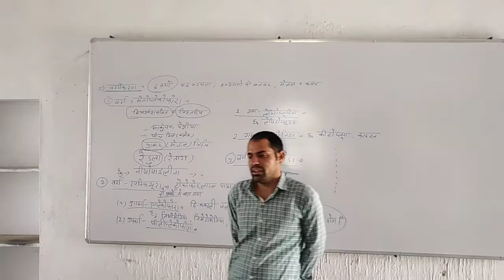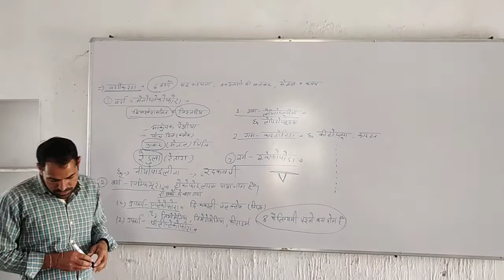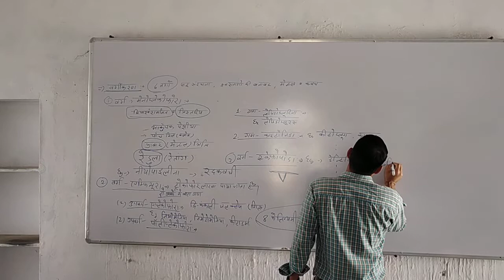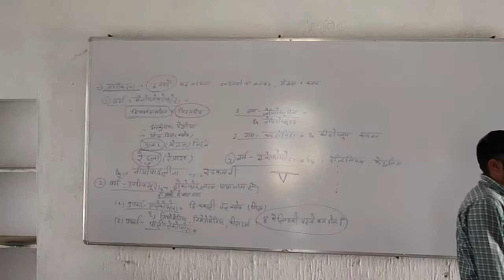CLASSIFICATION OF MOLLUSCA ANIMALS BY O.P SIR...